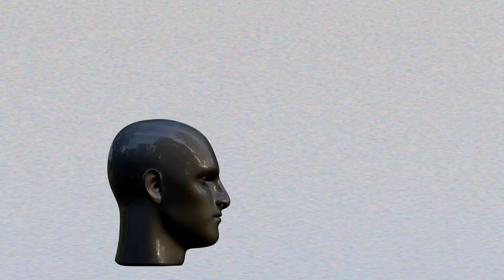Triggers และผลที่เกิดขึ้นจากการมีความสัมพันธ์กับนาร์ซิซิสต์ – Story Time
ติดตามโพสต์ประจำวันได้ที่

หนังสือ นาร์ซิซิสต์ บุคคลที่โลกต้องหมุนรอบ